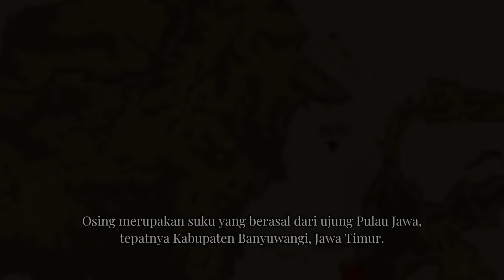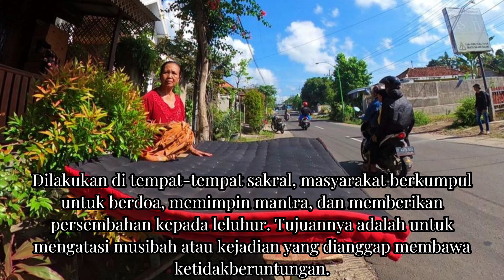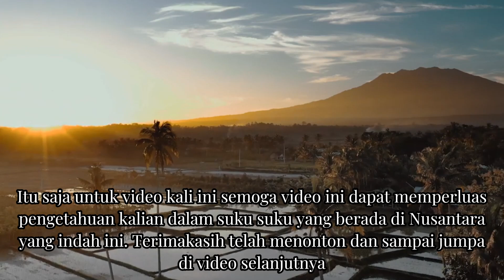Mengenal Suku Osing Penghuni Ujung Timur Pulau Jawa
Suku Osing merupakan masyarakat asli Banyuwangi yang mendiami daerah ujung timur Pulau Jawa. Mereka memiliki budaya, bahasa, dan adat istiadat yang khas dan berbeda dari suku Jawa pada umumnya. Bahasa Osing merupakan campuran antara bahasa Jawa kuno dan bahasa Bali, memperlihatkan warisan budaya yang kaya dan unik. Suku ini juga dikenal dengan kesenian tradisionalnya, seperti Gandrung, sebuah tarian yang kerap dipentaskan dalam berbagai upacara adat. Selain itu, rumah tradisional Osing yang disebut 'Tikel' memiliki arsitektur yang mencerminkan kearifan lokal. Meskipun modernisasi terus berlangsung, masyarakat Osing tetap menjaga tradisi dan warisan budayanya.

Untuk informasi lebih lanjut, Sobat Kompeten bisa membaca artikel lengkapnya di [Kompas Travel]